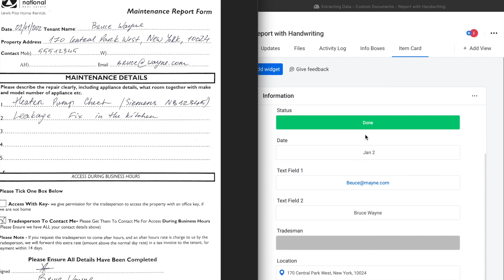Use monday.com and have handwritten docs? Use Bitskout to extract information to task fields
Use monday.com and have handwritten docs? Use Bitskout to extract information to task fields automatically.